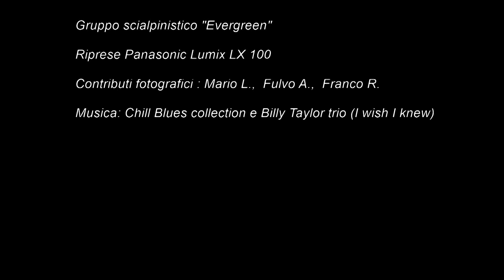Mont Gimont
Dal Passo del Monginevro salita al colletto Verde lungo il tracciato battuto dai Francesi per gli scialpinisti ,  per evitare le piste. Ultimo tratto lungo il pendio canale  abbastanza ripido e la cresta rocciosa orrizzontale  facile, da percorrere a piedi per una cinquantina di metri . Con gli Evergreen, gruppo scialpinistico delle Valli di Lanzo e dintorni.